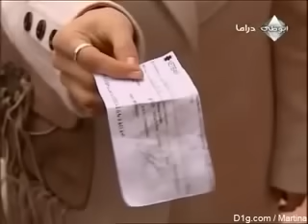مسلسل دموع الورد الحلقة 79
المسلسل التركي المدبلج زاكي جدا وهو واحد من المسلسلات التي لاقت نجاحا منقطع النظير حين عرضه في تركيا، لاسيما وأنه مأخوذ عن الرواية الناجحة حياة مريرة. ويروي المسلسل قصة حب ناعمة مليئة بالصراعات والأحداث الدرامية المشوقة. عمار عمل لدى الكرونجي وفي يوم من الايام يشاهد رجال الكرونجي وهم يقتلون صديقه ويقدم افادته لشرطة ولكن رجال الكرونحي يقومون بتهديد نيرمين خطيبه عمار ويحاول الكرونجي قتل عمار واختفى ويظن الجمييع ان عمار مات ولكنه يرجع بعدها وعلى الصعيد العاطفي يعجيأيمن بخطيبة عمار نيرمين ويحاول التقرب منها ولكنها ترفضه وقام أيمن في أحد الايام بايصال نيرمين للمشغل وشاهدهاعمر، ولم يتفهم الموقف ونهرها فأضطرت للذهاب لايمن لتهديده بأن يبتعد عنها وكانت في حالة سكر ثم اخذت حبة مخدرات دون علمها ، واغتصبها أيمن ذلك انها لم تكن في وعيها، وعندها اضطرت لأخبار عمار وانسحبت من حياته للحفاظ على شرفها وشرفه فقد ضحت بنفسها لتحافظ على الشرف وتزوجت أيمن ولكن لم يستطيع اي منهما نسيان حبه للاخر رغم محاولات أيمن واخته لذلك. عمار لم يتنازل عن كبريائه رغم عشقه لها وظلت نيرمين ضحية الجميع لآخر رمق. عمار سوف يعشق نرمين طول حياته! لم يحب فرح ابدا!